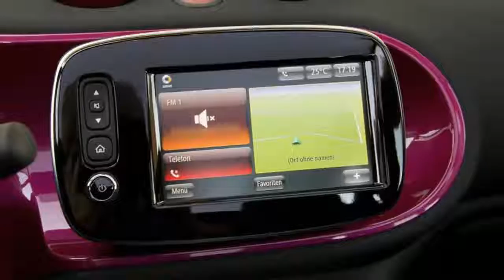2017 Smart Fortwo Electric Drive Cabrio - Automotive Inferno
Make sure you get every update videos.

2017 Smart Fortwo Electric Drive Cabrio - Automotive Inferno

*[Description here please]

2017 Smart Fortwo Electric Drive Cabrio - Automotive Inferno